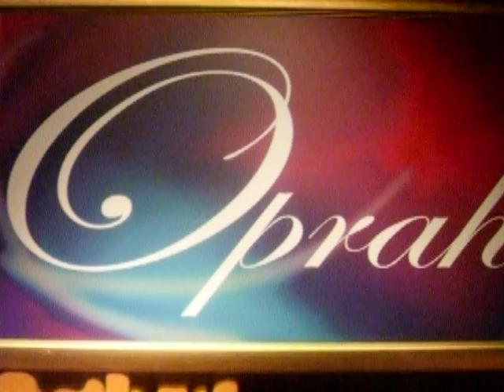Oprah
Jess's interview with Oprah